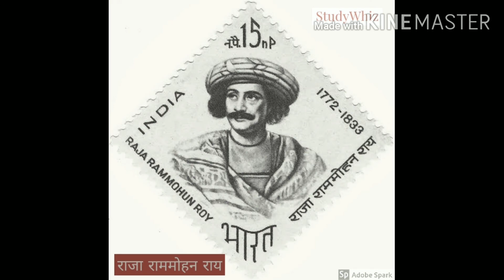ब्रह्म समाज की स्थापना ।राजा राम मोहन रॉय भारतीय पुर्नजागरण के अग्रदूत।सुधार आंदोलन।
इस शिरिज मे आप को धर्म सुधर आंदोलन में हुवे जितने भी आंदोलन या गतिविधि हुइ सभी कवर हो जायेगे